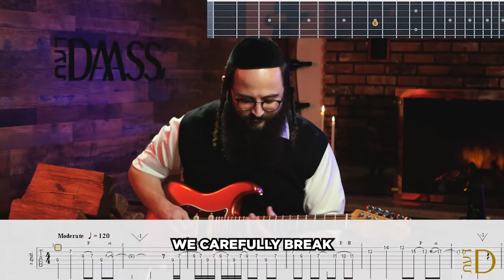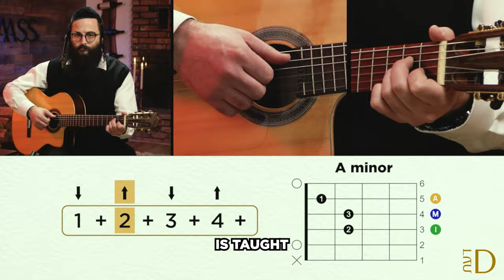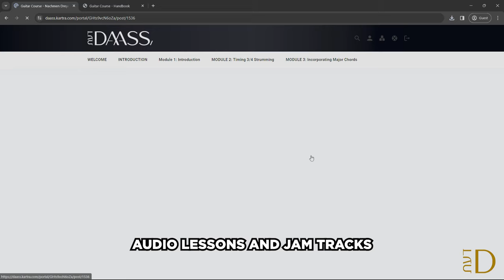DAASS Presents: The Guitar Academy - Instructor: Nachman Dreyer